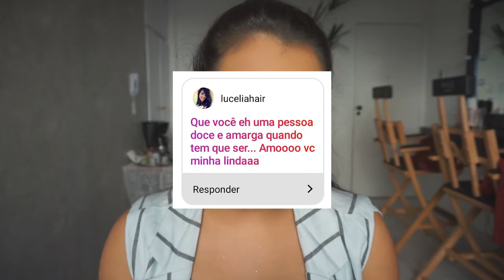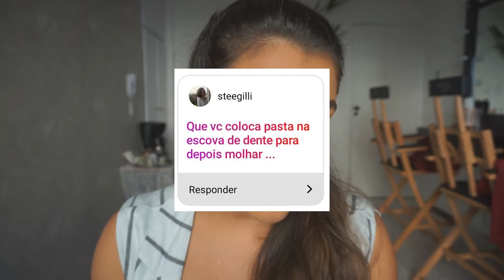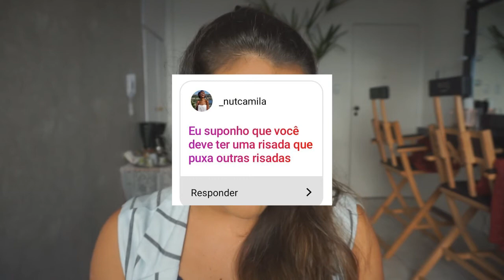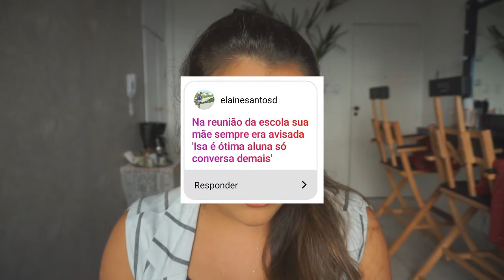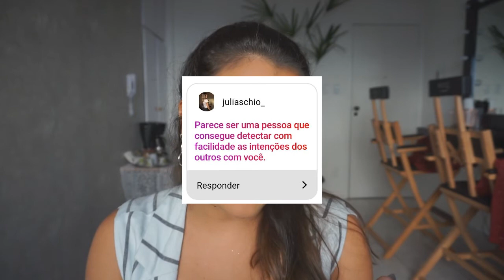O QUÊ MINHAS SEGUIDORAS SUPÕEM SOBRE MIM?